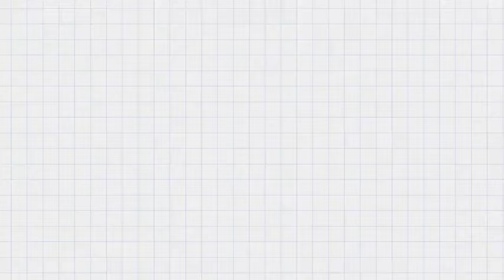Università popolare - Come prendersi cura e potare l'olivo